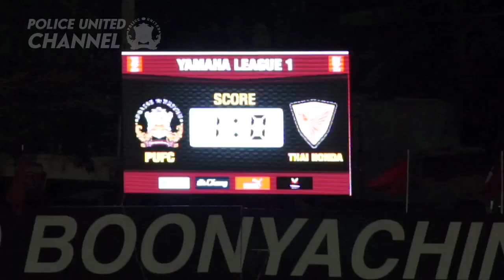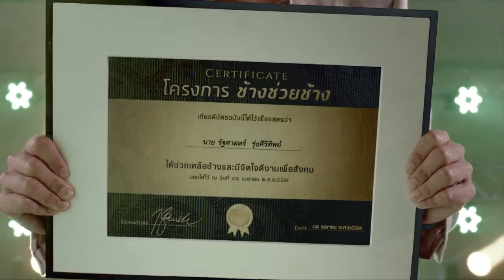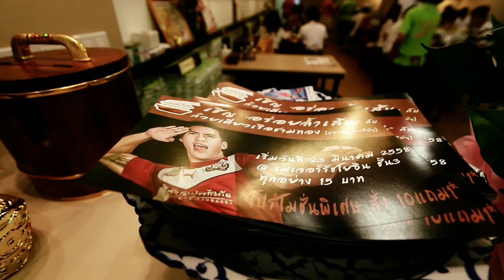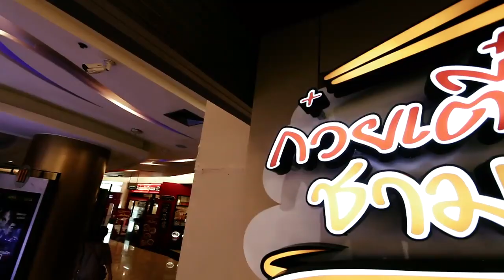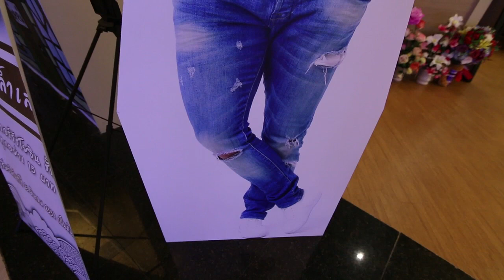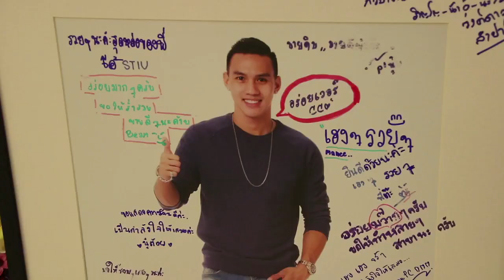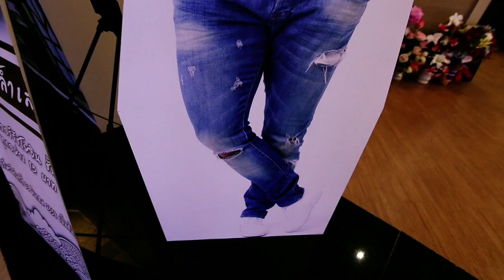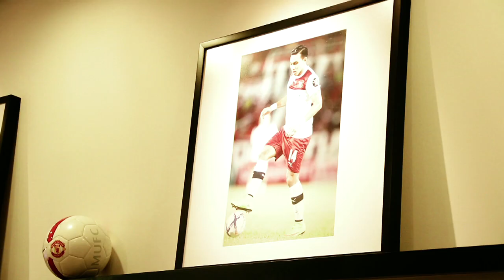COPTV EP53 : บุกร้านก๋วยเตี๋ยวเรือชามทองของ ลีซอ ธีรเทพ วิโนทัย